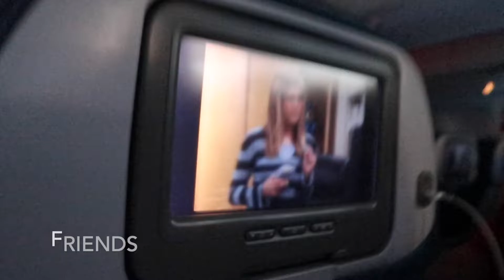HAWAII 2020 VLOG 1 | NOAH RILEY | MATT & LISA WEDDING | GIOVANNI SHRIMP TRUCK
hey everyone thanks for stopping by on my channel. This video is just a little glimpse of my 2020 trip to Oahu Hawaii (Home) for my brothers wedding , my grandmothers 100th bday celebration and by SUPRISE!! the day I landed 02132020 my nephew was born! such a blessing. hope you enjoy this vlog and the ones to follow...

Check out some of my BEAUTY HAIR TUTORIALS!

Check out some other CHALLENGE VIDEOS!

VLOG VIDEOS

RECIPE VIDEOS